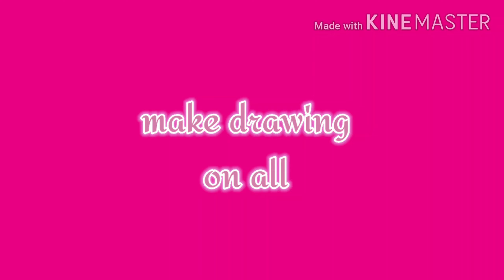reuse old cd/making pen stand with old cd/diy pen stand//handicraft